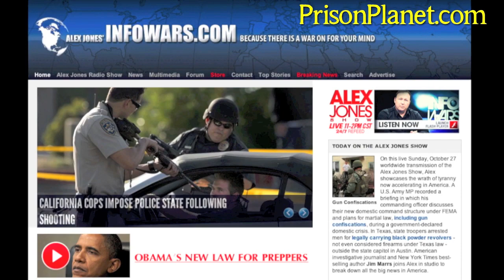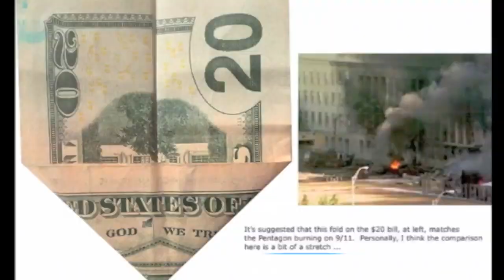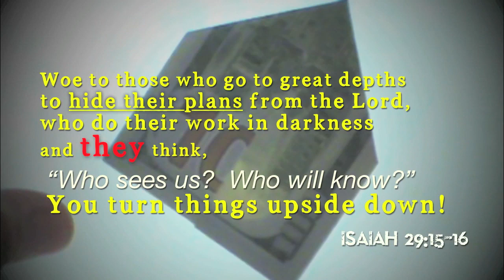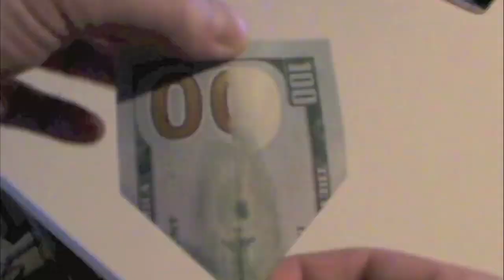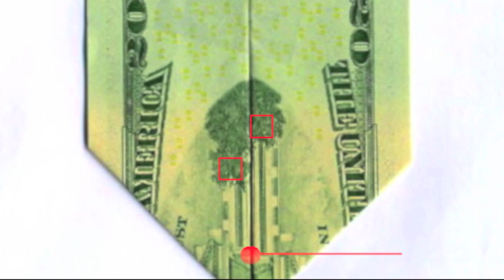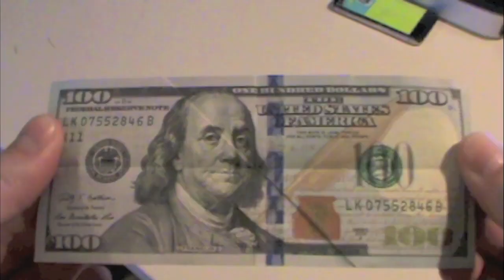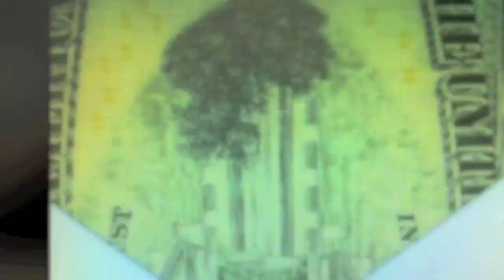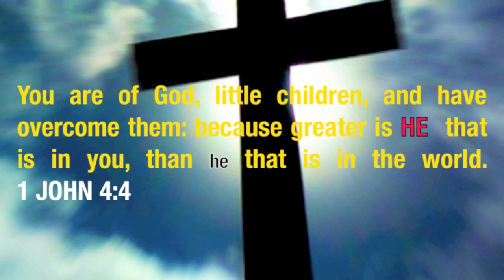Put This To The Test - Alex Jones, James Corbett, Paul Watson, Art Bell - Jonathan Kleck